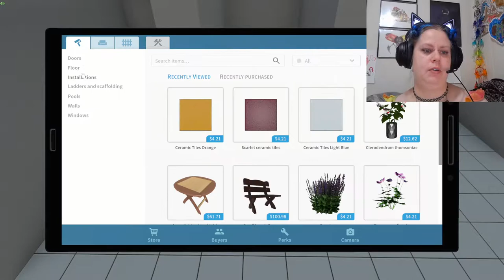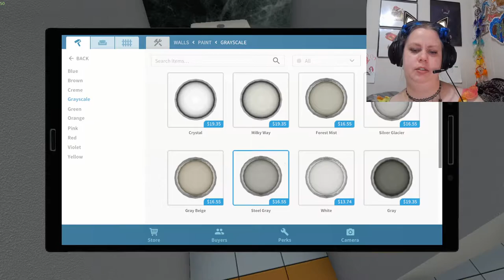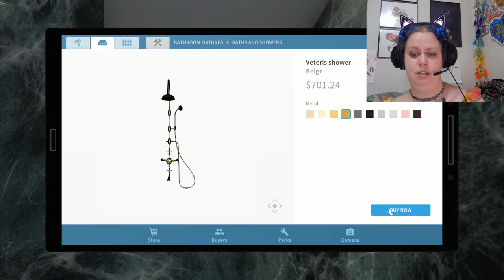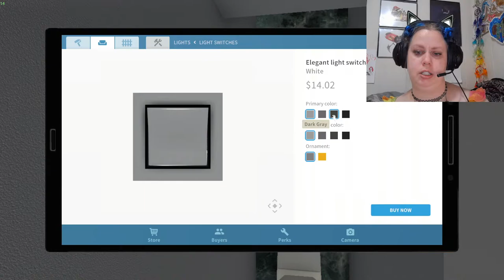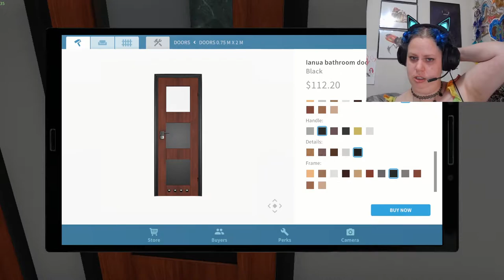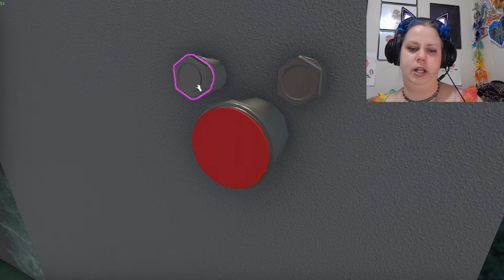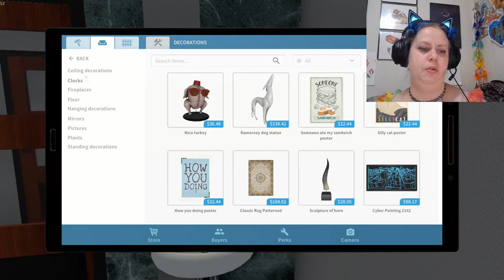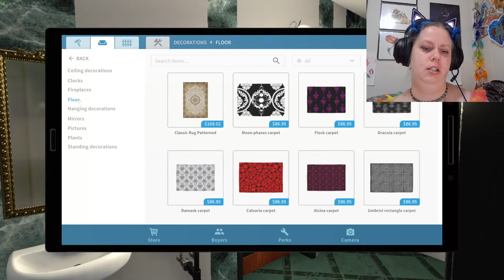house flipper - house #19 - women's bathroom in hostel part 2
pretty greenies